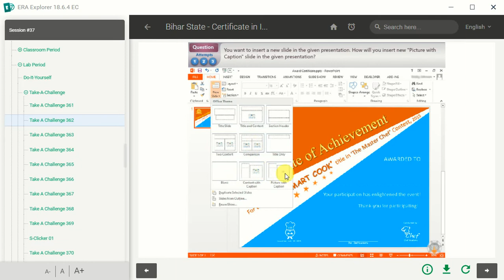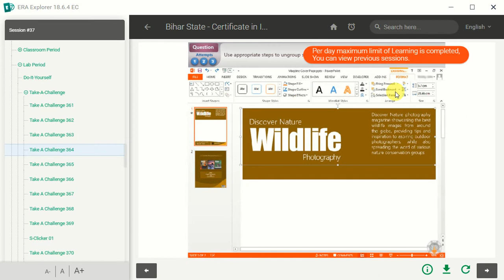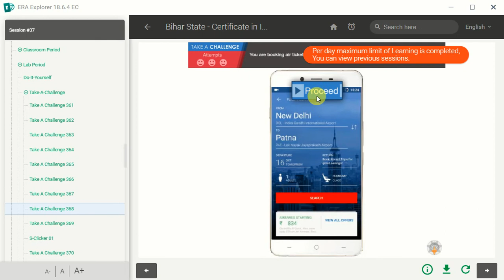2018 BS CIT Session 37